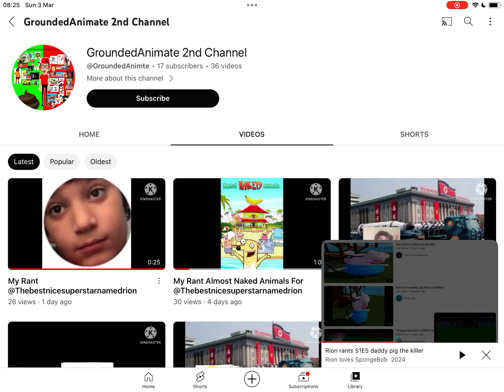Rion rants S1E6